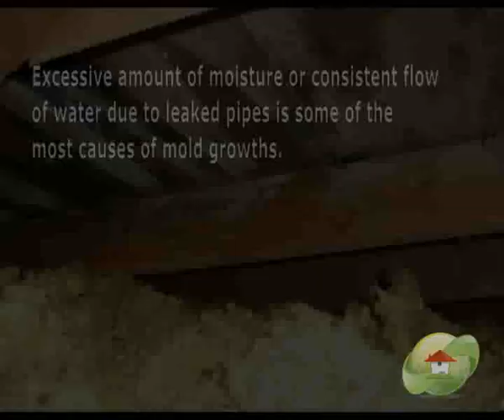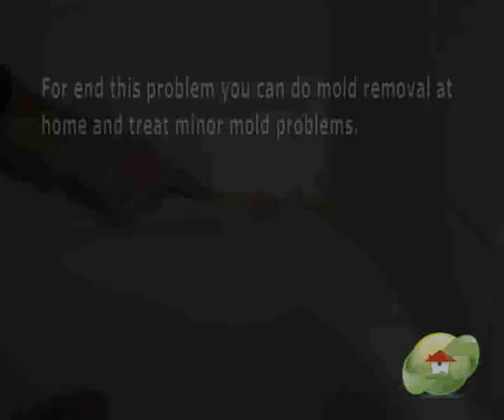Mold Removal Contractor Spring Hill FL